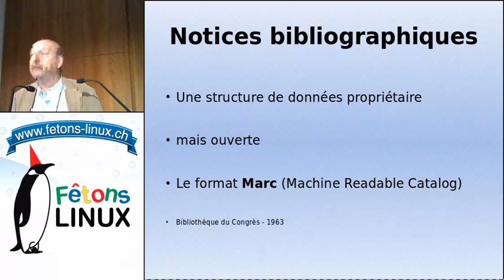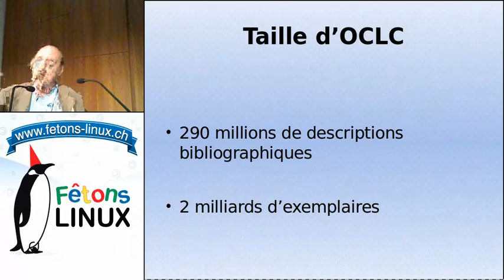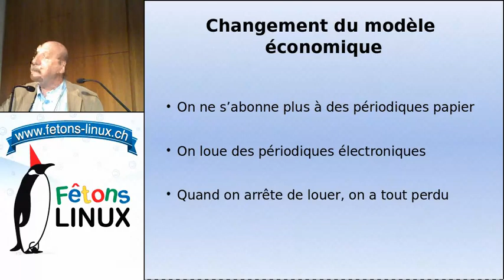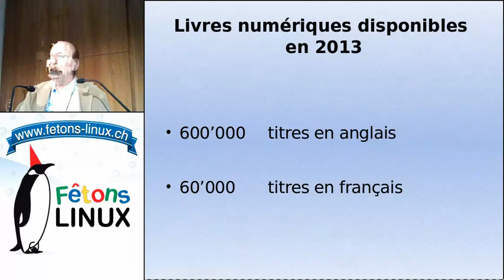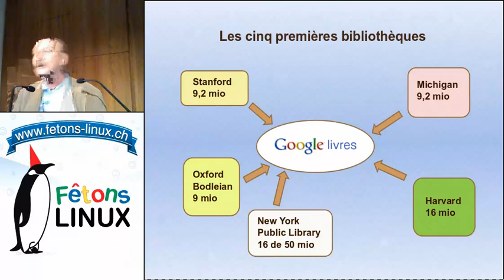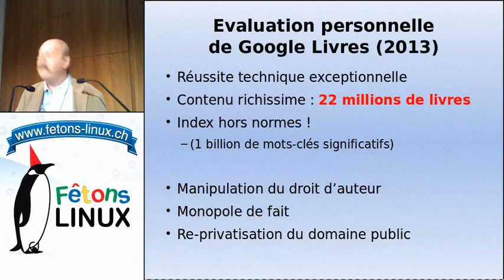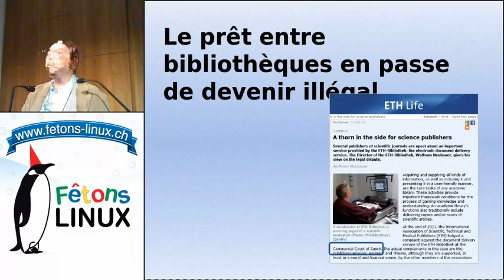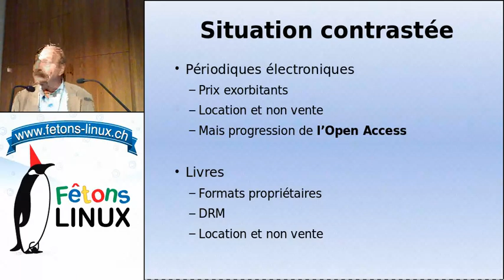Livres numériques et liberté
Conférence donnée par Alain JACQUESSON lors de la 3e édition de Fêtons Linux du samedi 27 avril 2013.